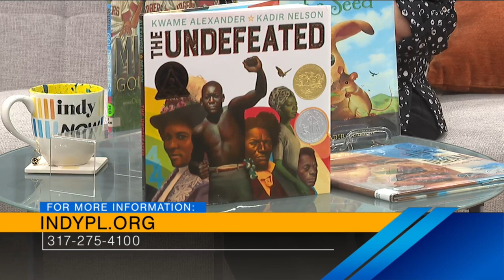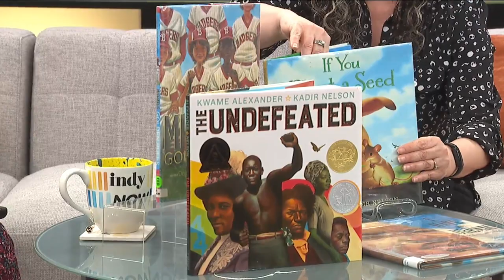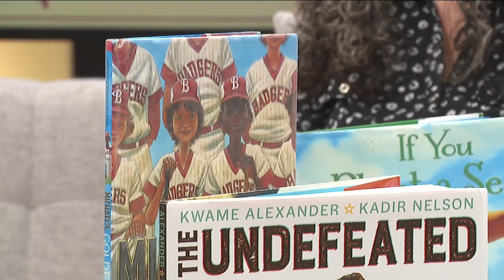Indy Now Book Club with IPL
Shael Weidenbach from the Indianapolis Public Library stopped by the share a few of her favorite books illustrated by Kadir Nelson.

To learn more about the the Indianapolis Public Library visit indypl.org.